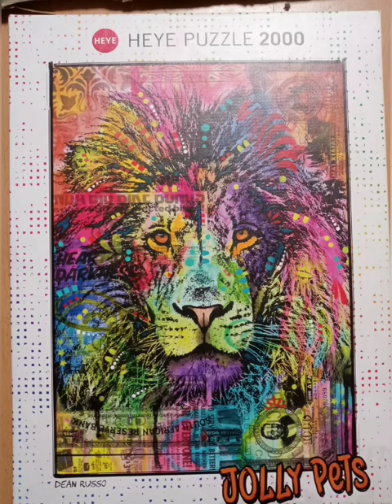Rompecabezas 2000 piezas 👌 todo un arte 🤯👩🏻‍🎨👨🏻‍🎨